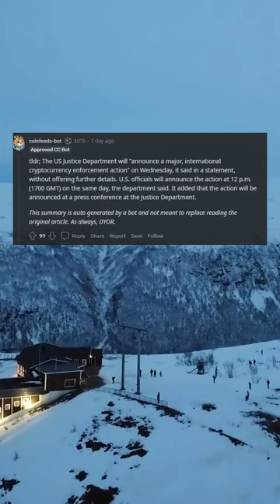U.S. to announce international cryptocurrency action -statement